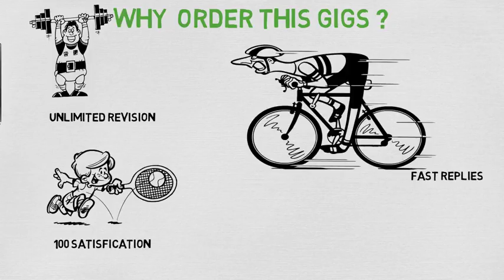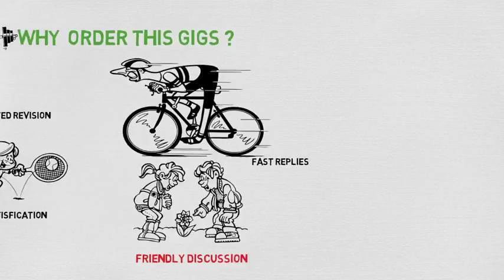white board animation vedios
do you have any product or an amazing idea or even a services ?

 want to grow your business more and more.
 want to earn a lot of money .
as you increase conversion rates , maximize revenue.
i'm islam saad ,I create   high quality professional  white board animation vedios

why  order this gigs ?
fast replies to your ordre
unlimited revision
100% satisfaction
friendly discussion
save  your money and ord